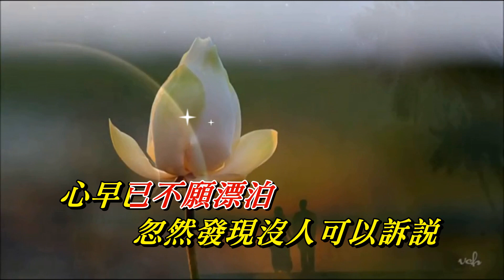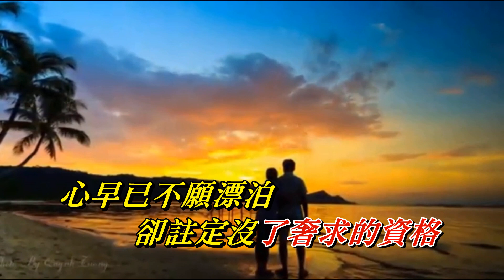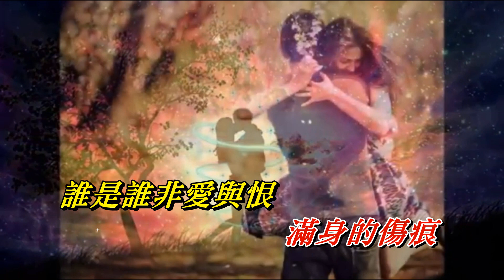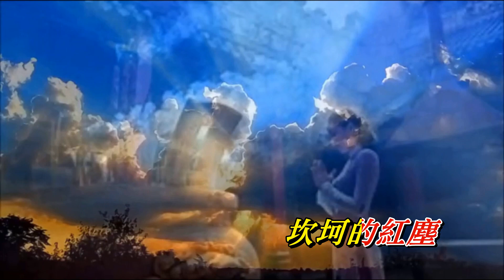曲中人〈華語〉安兒陳 〈MMO HD版〉